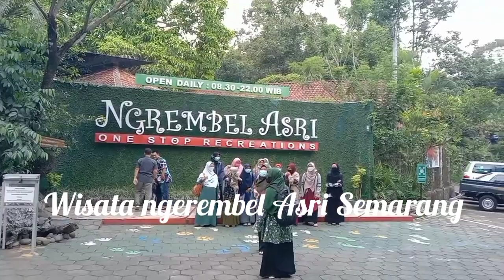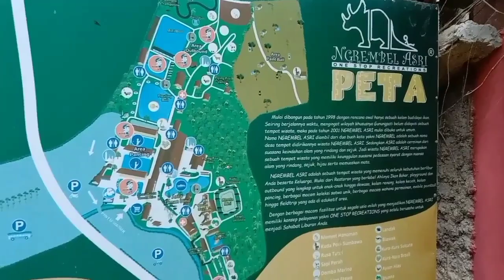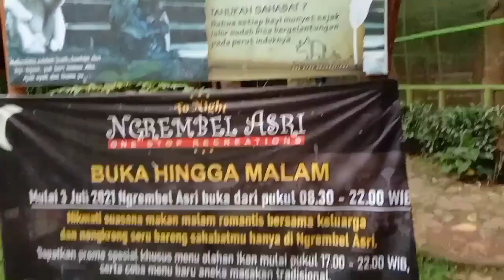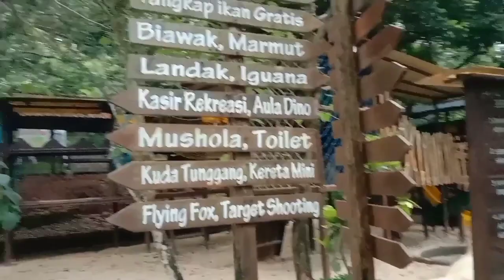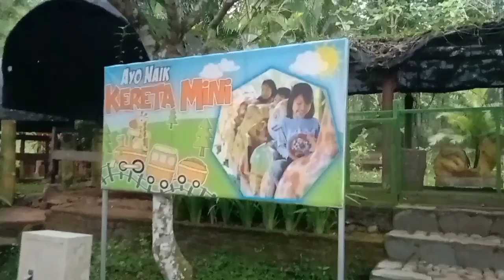Ngrembel Asri Gunung Pati Semarang#ngrembelasrisemarang#ngrembelasri#